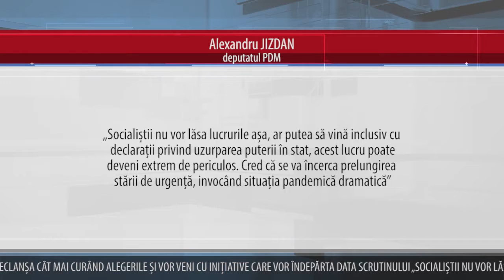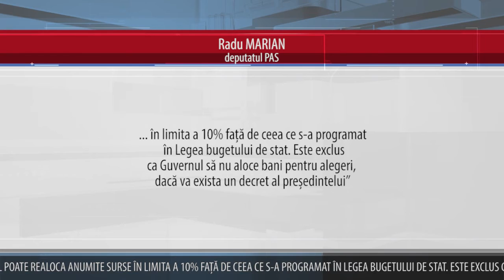DEPUTAȚII NU EXCLUD POSIBILITATEA PRELUNGIRII STĂRII DE URGENȚĂ DE CĂTRE COALIȚIA PSRM ȘOR